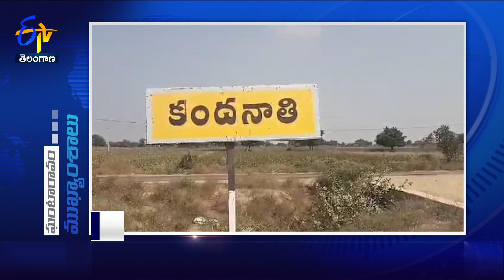5 PM | 13th October 2024 | Ghantaravam | News Headlines | ETV Telangana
13th October  2024 | 5 PM | Ghantaravam | News Headlines | ETV Telangana